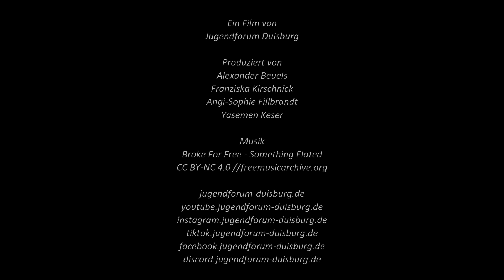Kreativ mit dem JuFo [Teil 25] Smiley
Lockdown Nummer 2 mit Basteltüte Nummer 10 - heute mit zwei Bastelaktionen. In diesem Video basteln wir einen Smiley mit euch!